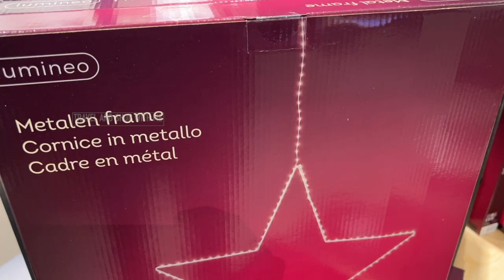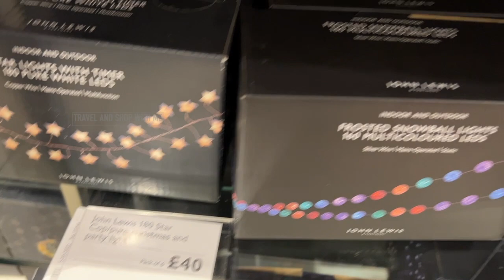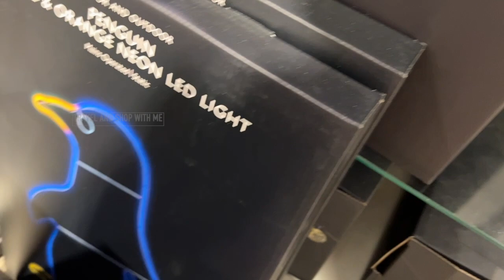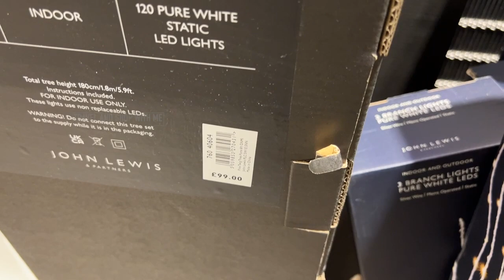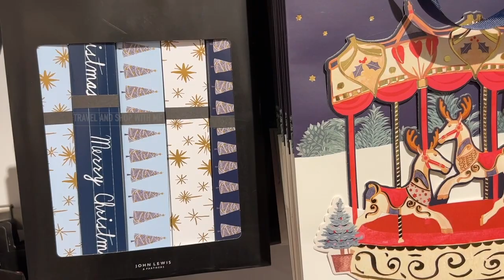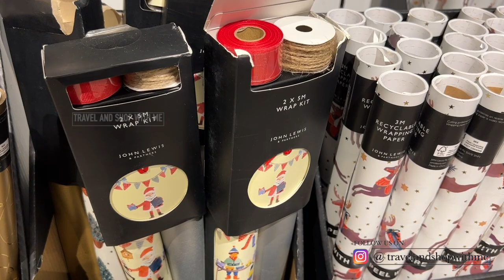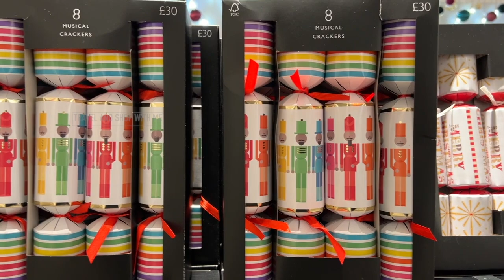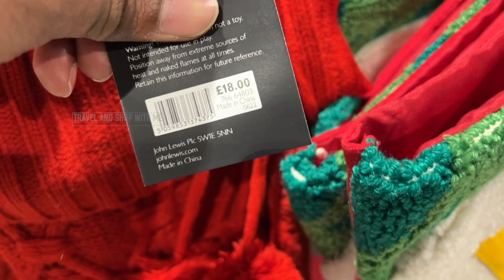JOHN LEWIS SALE UPTO 30% OFF ON CHRISTMAS LIGHTS & GIFT WRAPS 2022 | JOHN LEWIS HAUL | TRAVELANDSHOP